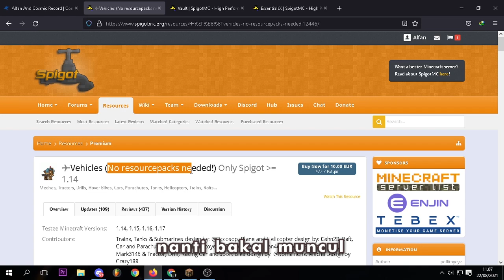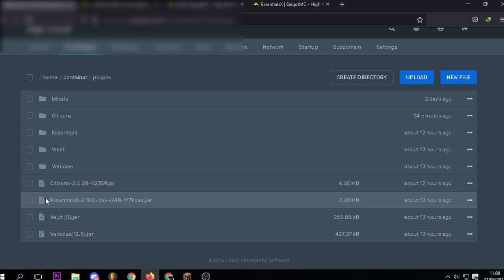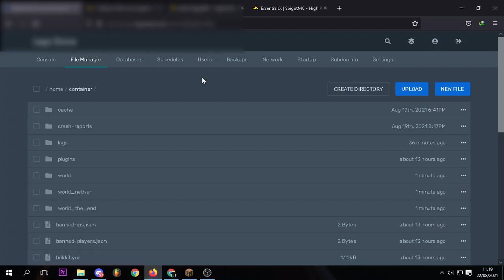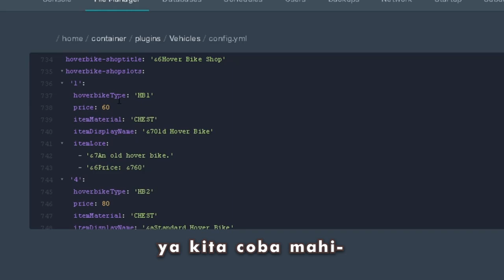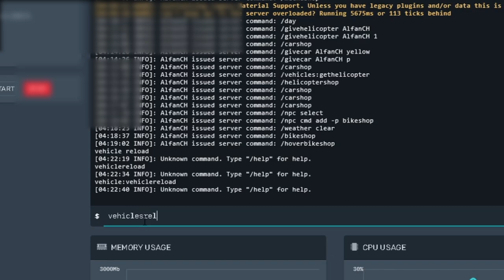cara membuat KENDARAAN seperti di VIVA SMP !! - Tuper#52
VIDEO INI BERISI TUTORIAL CARA MEMBUAT KENDARAAN SEPERTI MOBIL , MOTOR , PESAWAT , dan kawan kawan

Kentang Network
IP : play.kentangnetwork.xyz